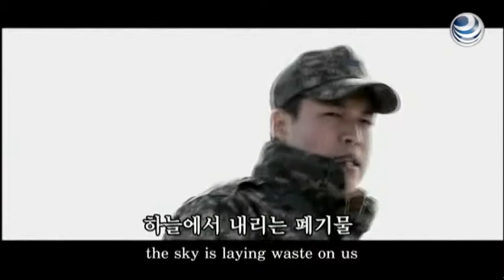Jóvenes reclutas surcoreanos realizan parodia de Los Miserables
Reclutas militares surcoreanos pudieron haber soñado con defender la patria, pero su vida ahora es  cavar la nieve  y el amor frustrado - al menos en una parodia de " Los  Miserables " protagonizada por pilotos reales que se ha convertido en un éxito de internet.
El vídeo de la ópera al  estilo "Los Miserables" fue hecho por 80 jóvenes reclutas con un costo de 900 dólares y ha ganado más de un millón de visitas en tres días, esperando llegar al lugar del rapero Psy's con el video de "Gangnam Style" éxito de taquilla.